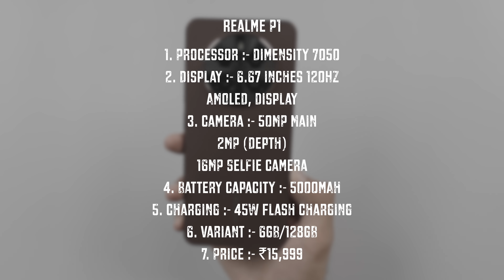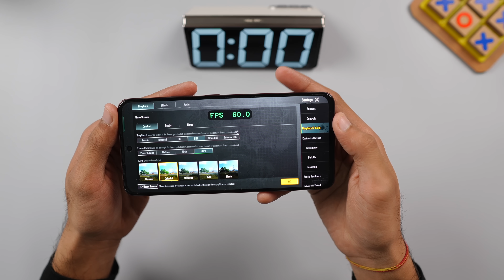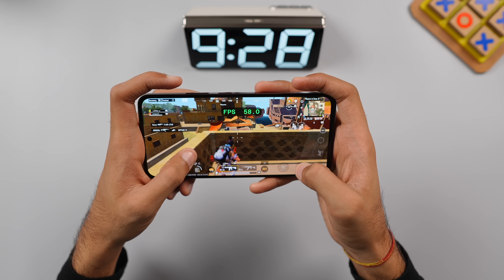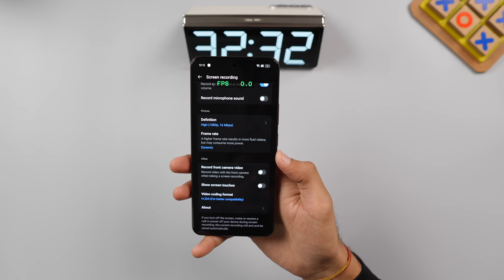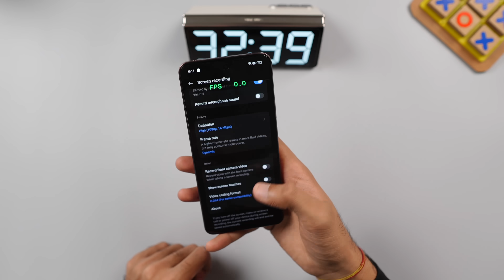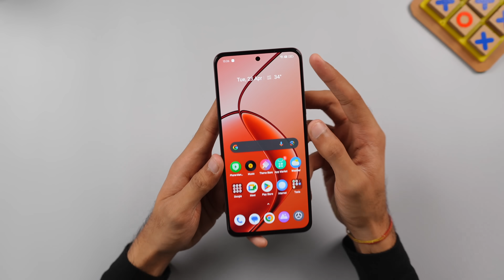Realme P1 5G Bgmi Test with FPS Meter, Heating & Battery Test | Best Phone Under ₹15,000? 🤔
In this video, I will do the pubg test of realme p1 5g with fps meter and also check out the heating and battery drain in one hour and I hope you will like this video